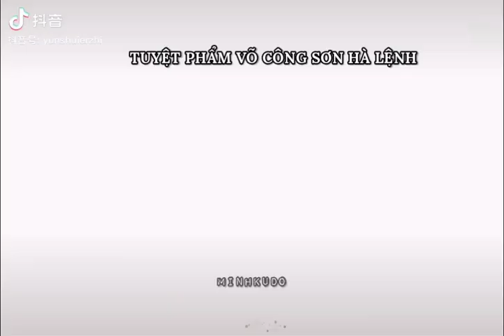Tuyệt phẩm võ công Sơn Hà Lệnh | Ôn Khách Hành Chu Tử Thu Cố Tương